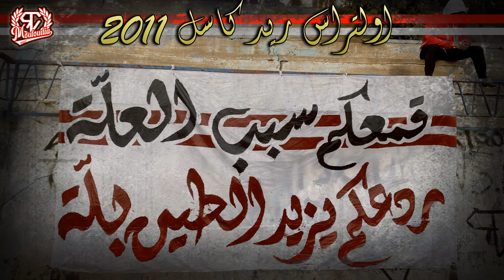حالي حال صاحبي Against injustice